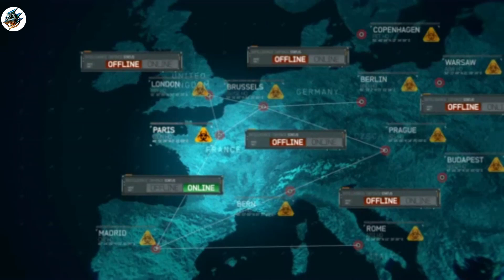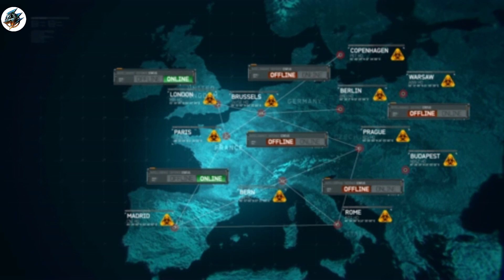CALL OF DUTY MODEN WARFARE 3 ACT 2 | FIRING IN TRAIN | 60 FPS [4K]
ABOUT TH GAME

The fifth Call of Duty game created by Infinity Ward, Call of Duty: Modern Warfare 3 is the eighth core Call of Duty game overall. It is the third and last game in the original Modern Warfare series and the successor to Call of Duty: Modern Warfare 2.

On April 9, 2010[1], Activision announced the game was in pre-production and scheduled for release on November 8, 2011.

[2] Sledgehammer Games and Infinity Ward collaborated to finish every aspect of Call of Duty: Modern Warfare 3 after Sledgehammer Games' original plan to work on the cancelled action-adventure Call of Duty was scrapped. Similar to how they did with other Call of Duty games, Raven Software provided assistance with the user interface and downloadable content. Treyarch also contributed to the multiplayer, the creation of the survivor mode, and the artwork for the weapons. Treyarch

KEWORD

call of duty modern warfare 3 download highly compressed for pe

modern warfare 3 release date
modern warfare 3 remastered release date
call of duty modern warfare 3 remastered release date